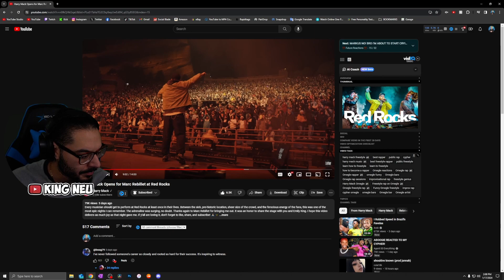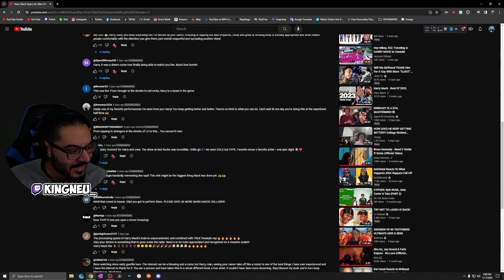Harry Mack Opens for Marc Rebillet at Red Rocks | REACTION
King Neu Reacts To Harry Mack Opens for Marc Rebillet at Red Rocks

➤ FOLLOW ME TO STAY UPDATED!